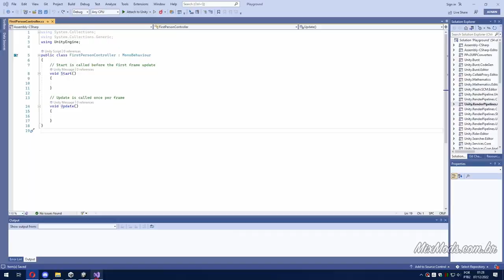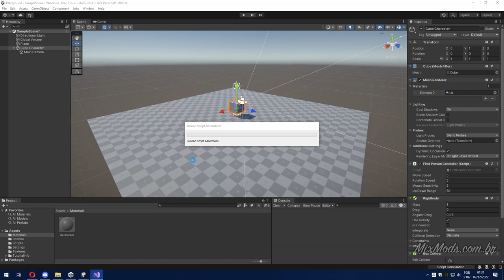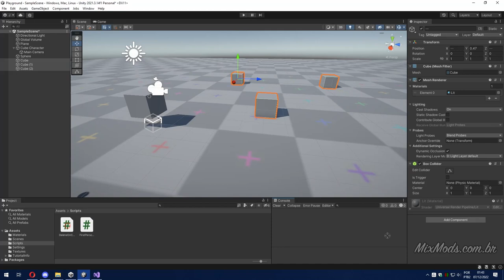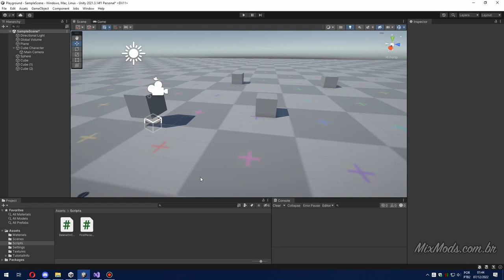CHEGOU: I.A. está substituindo programadores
Testando ChatGPT da Open AI.